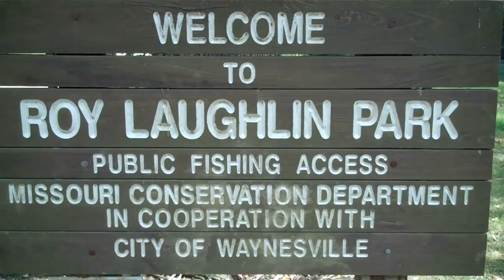Roy Laughlin Park Waynesville, MO 6 Aug 2011